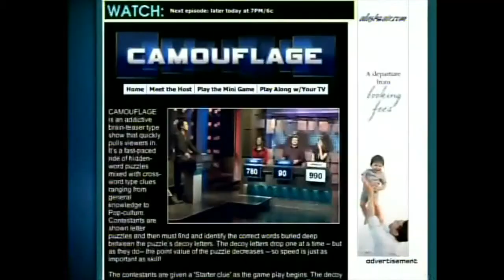MICHELLE BERNARD on GSN Game Show "CAMOUFLAGE"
Michelle Bernard on GSN "CAMOUFLAGE" Game show